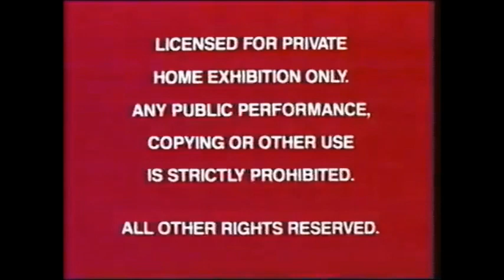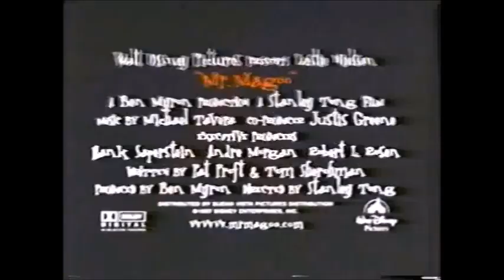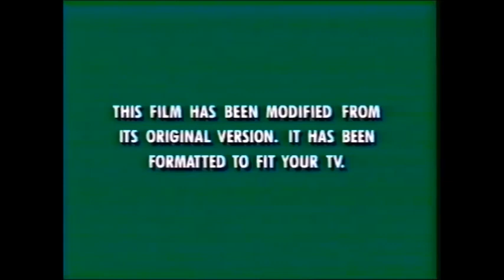Opening To Mulan II 1998 VHS (2000 Version #2)